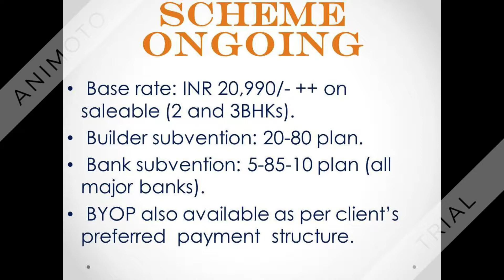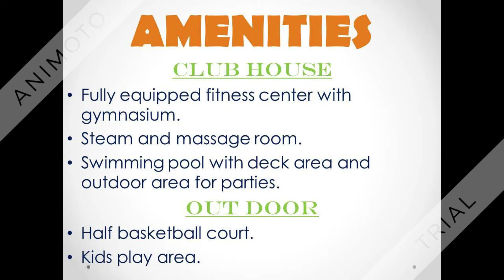Celestia Spaces Peninsula Land Limited Sewri South Mumbai /9811022205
Celestia Spaces  Peninsula Land Limited.

Base rate: INR 20,990/- ++ on saleable (2 and 3BHKs)

 Builder subvention: 20-80 plan.